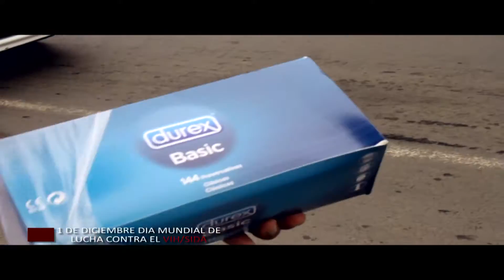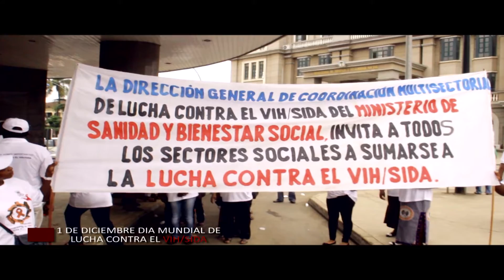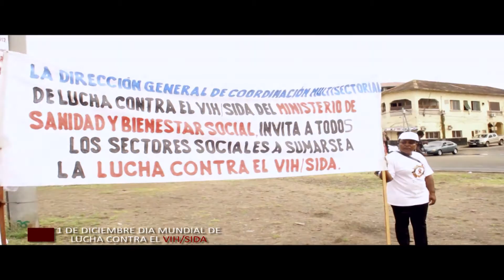DIA INTERNACIONAL DEL SIDA EN MALABO